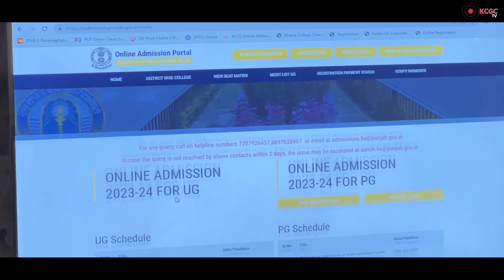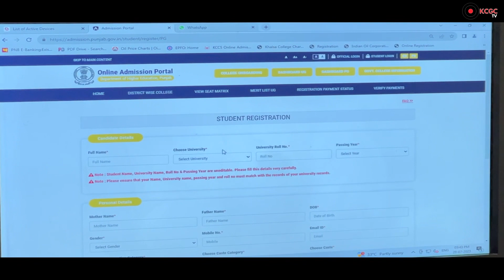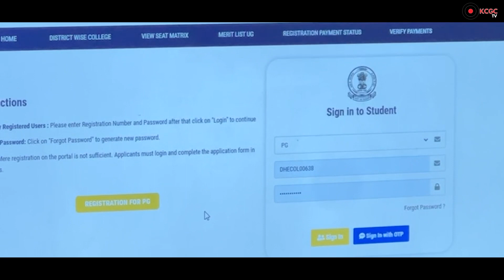Khalsa College Portal Admission